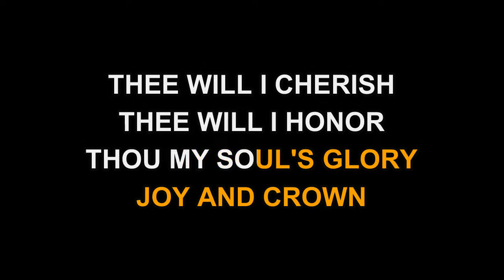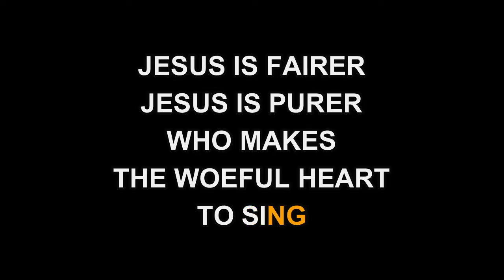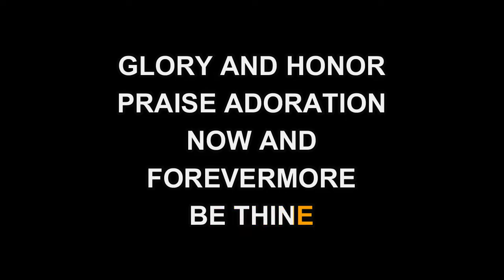Gospel Hymn - Fairest Lord Jesus (Karaoke EZ Sing)